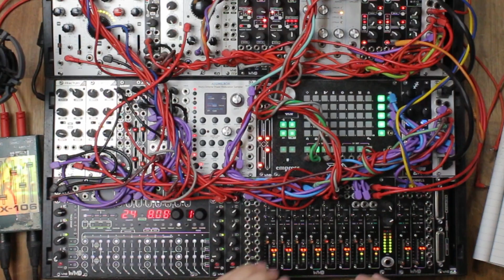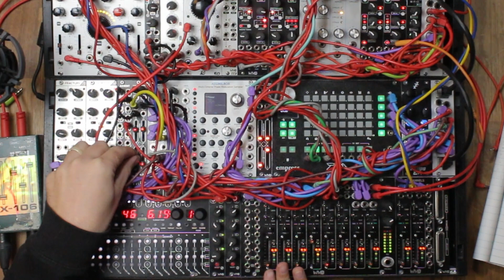Creating sidechain like effects with Rossum Electro Music Assimi8or - Eurorack tutorial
In this video, I go over how to make ducking sounds similar to sidechain compression using the Rossum Assimil8or.  We use a gate input and amplitude modulation for a quick ducking sound and then get a bit more complex by creating an envelope in the assimil8or by sampling a voltage offset.